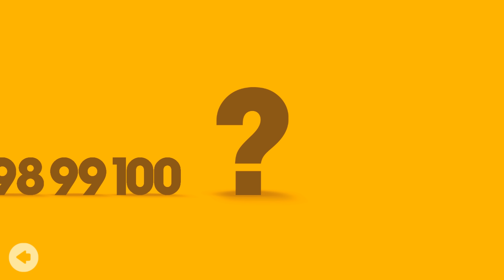BIG HUNTER || Angespielt | Deutsch | German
Ein neues Let's Test von Big Hunter :)

Information